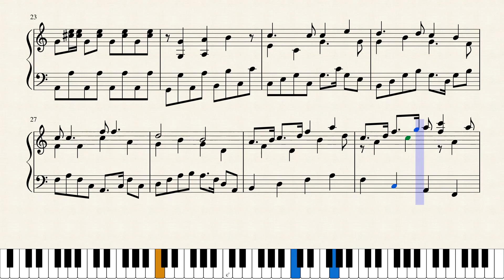Piano study in C major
A short piece to complement the Piano piece in G major. If you think you have heard this before you would be right. I had uploaded it before when I had the Pro version, but am now re-cycling it.